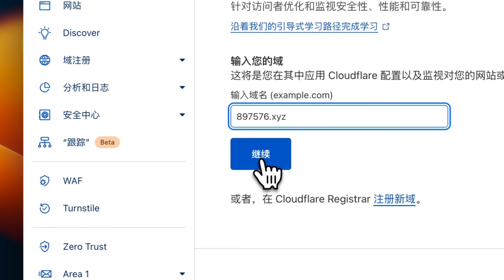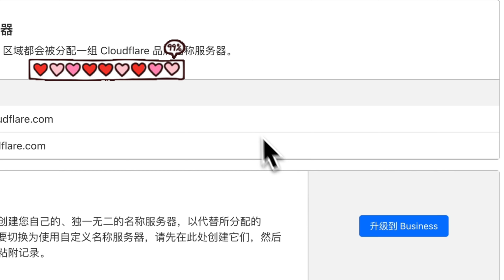Cloudflare托管解析：一步步绑定您的域名教程